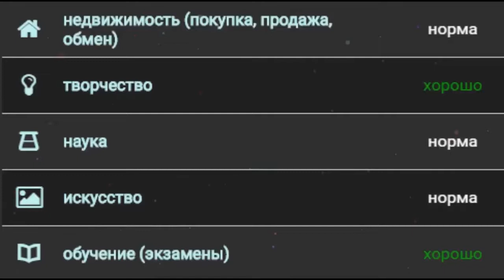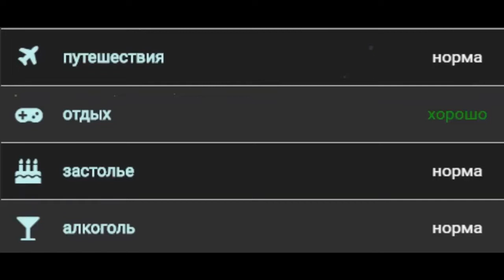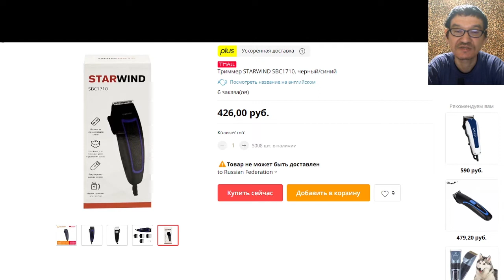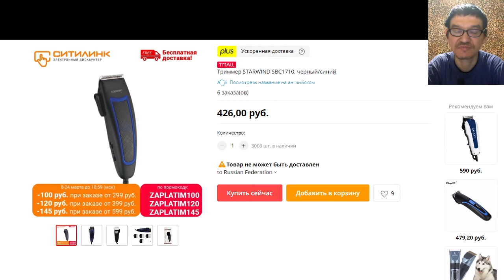Гороскоп на завтра 19 марта 2021 года для всех знаков зодиака. Гороскоп на сегодня 19 марта 2021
00-00 идёт 1 фаза луны
                как и вчера, луна в знаке Тельца ♉
                продолжается 6 лунный день, начавшийся вчера
02-46 луна переходит в знак Близнецов ♊
08-38 начало 7 лунного дня
Символ - роза ветров, петух.
Камни - сапфир, гелиотроп, коралл.
Доброго времени суток, друзья! Приветствую вас на канале POLAR WOLF ГОРОСКОПЫ ФУТБОЛ! Здесь вы увидите ежедневные гороскопы для всех знаков зодиака, гороскоп на сегодня, гороскоп на завтра, гороскоп на каждый день! Узнаете, какой сегодня лунный день и какая фаза луны! В каком знаке зодиака находится луна и полезные рекомендации, как с максимальной пользой использовать энергию лунного дня!